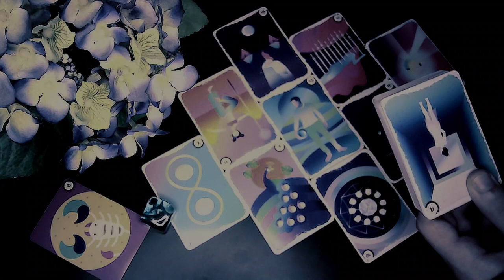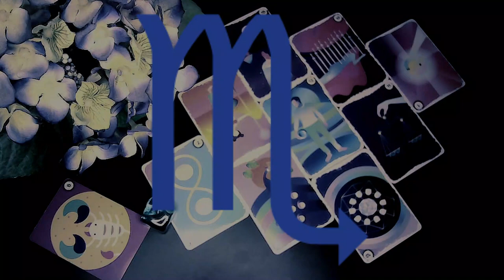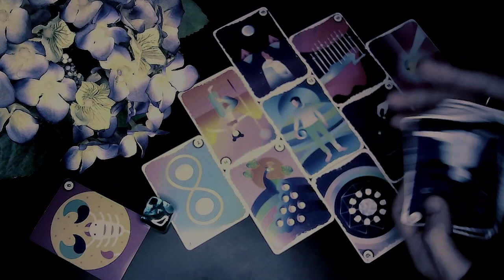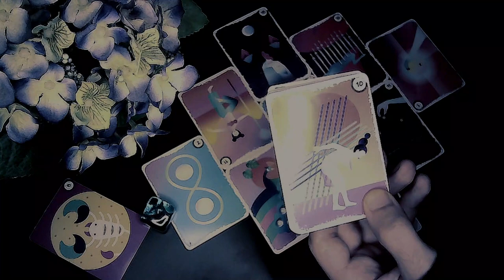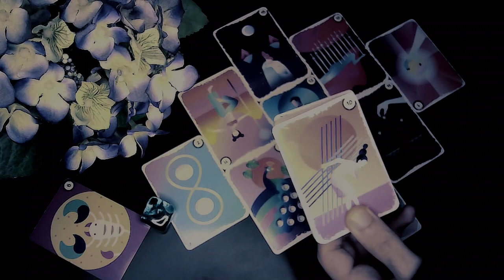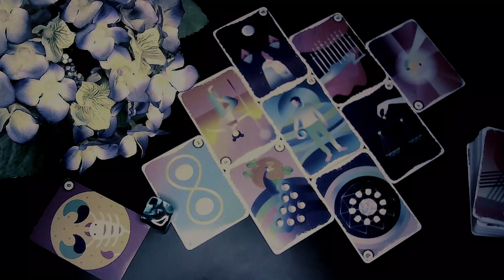♏︎ ŠKORPIJA - " Sav Trud Će Se Isplatit Na Kraju! " MAJ 30/5 JUN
- ŠKORPION ZNAK & PODZNAK & MJESEC
- 30.5 do 5.6 - MAJ / SVIBANJ / JUN / LIPANJ - 2022 - TJEDNE VIBRE
- TJEDNO HOROSKOPSKO TAROT ČITANJE